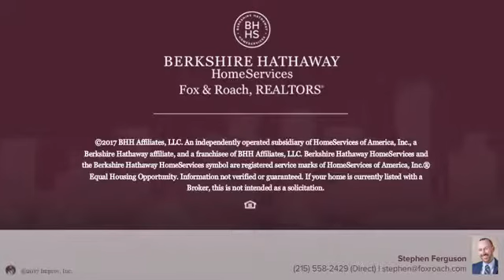335 Delmar Street, Philadelphia, PA 19128 - Designer Home in Manayunk!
Contemporary style and sophistication are the hallmarks of this three bedroom, three and a half bathroom home designed by prominent architect Harman Deutsch.  Built by Philadelphia Magazine’s Design Home builder, this unique residence features a luxurious third level master suite, a finished lower level perfect for entertaining and a private patio and roof deck.  A garden bed and covered front entrance compliment the beautiful stone exterior of this home.  Step inside onto rich hardwood flooring and take in the rounded walls that continue throughout this home.  Entertain in the inviting living room complete with a cozy fireplace flanked by two accent walls. In the warmer months, take advantage of sliding glass doors that lead to the private patio and fenced backyard for easy outdoor dining and grilling.

Back inside, enjoy meals in the spacious front dining room or a quick bite at kitchen's massive island. The crisp white gourmet kitchen is complete with striking quartz countertops, stainless steel appliances, a gas cooktop and wall oven. Ample cabinetry and a convenient pantry keep all of your cooking essentials organized.  A custom tile backsplash and under cabinet lighting complete the room.  The second level features an en-suite guest room plus a walk-in closet with a window.  An additional spacious bedroom offers two closets for excellent storage.  A nicely appointed hall bathroom and a laundry room complete the second level.

The third level offers a luxurious master suite complete with a Juliet balcony, three closets, and a wet bar with wine refrigerator.  Step through a smoked glass door into the serene master bathroom featuring dual floating vanities with illuminated mirrors and a custom step-in rain shower.  Relax or entertain on the private roof deck which is wired for speakers and offers a gas connection and water spigot.  The finished lower level features additional storage and entertaining space complete with a wet bar, wine refrigerator and a powder room. This energy efficient home offers spray foam insulation, a tankless hot water heater, high-efficiency HVAC system and dual flush water-saving toilets.  Two off-street parking spots are reserved for residents and guests!  Commuters will love the convenience of the nearby SEPTA train, easy access to all major highways and a short eight mile drive to Center City.  Enjoy brunch at local Trolley Car Diner, dinner at Jake & Cooper's Wine Bar and bike rides along Kelly Drive or the Wissahickon Trails. Approximately 9 years remaining on the TAX ABATEMENT plus a ONE YEAR HOME WARRANTY make this home an incredible value!